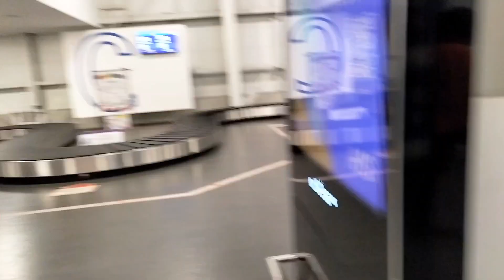Plane tickets kasari Katne Japan ma Nagasaki to Osaka